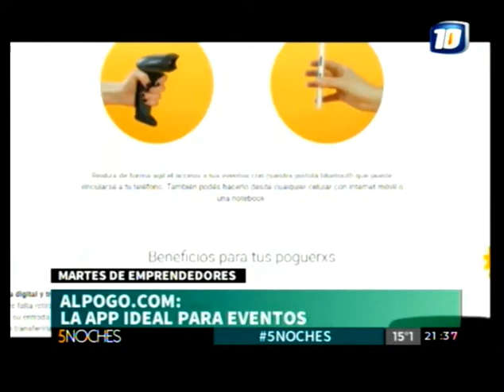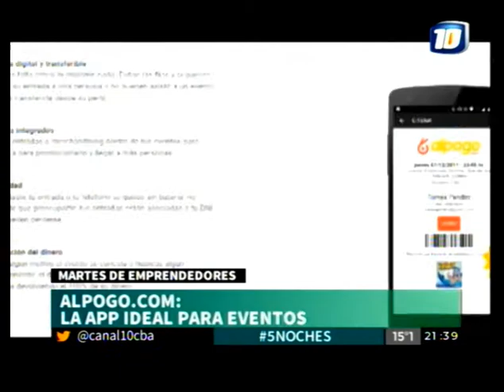AlPogo.com en 5Noches